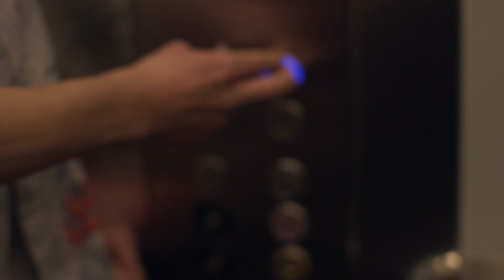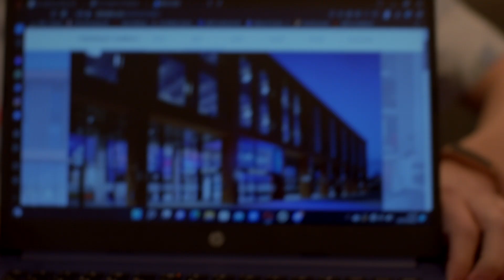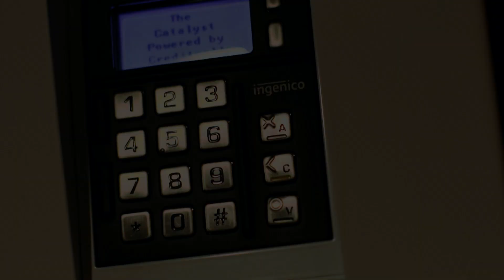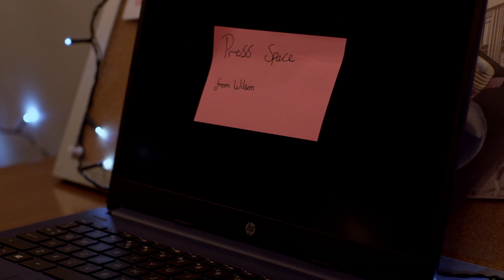FORESIGHT - Experimental Short Film 2023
FORESIGHT 2023
The Fountain O' Youth is Real and the Government Knows its Location!
An unlikely team gather to heal the issues plaguing their everyday lives, we watch from the struggling eyes of Abigail or 'Mole' as Wilson or 'Tremors' leads us to spread healing to all. Something went wrong, what.. happened?

An Experimental Film Project | Directed, Written & Produced by RJ Drury [Ren Drury] in Association with Staffordshire University for A Film Production Course. Semester One - L5 Project. Task: A 5 Minute Experimental Product with an apparent theme of REBEL.

Amy Nuttall
Chris Williams
Lewis Smithard
Karina Essery
Brandon Millett
Cleo Maton
Morgan Smith
K.Henry Pepper